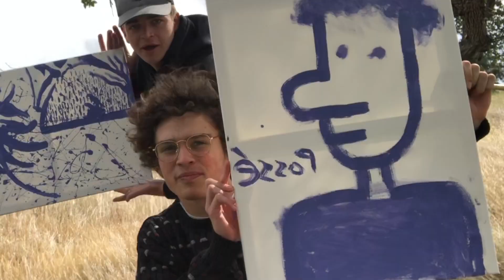Deep thoughts and painting in the wilderness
We paint in the wilderness and think deep thoughts

Text here

Aaron Hull